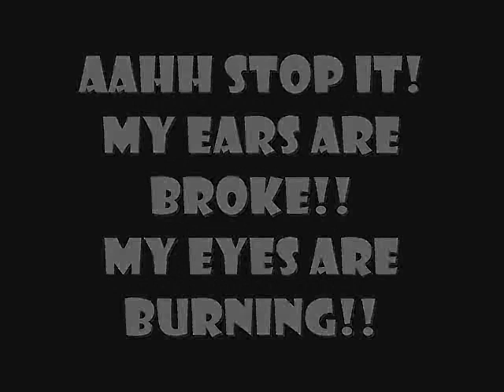Coldplay - Shiver most ulgy cover EVAHH!!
OMYGAWD! LASERKITTEENSS!!!